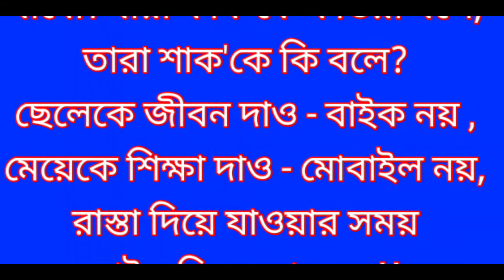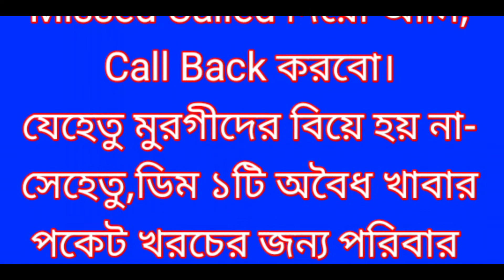ছোট ছোট হাসির ছন্দ.নতুন ফ্যানি ছন্দ ২০২১.চরম হাসির ছন্দ। ফ্যানি ভিডিও। প্রেমের ছন্দ. ভালো বাসার ছন্দ